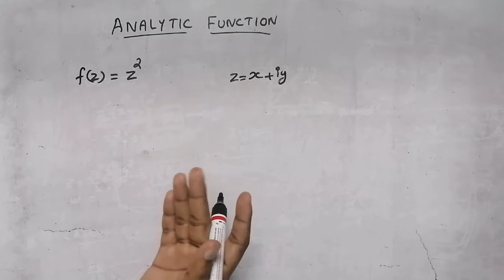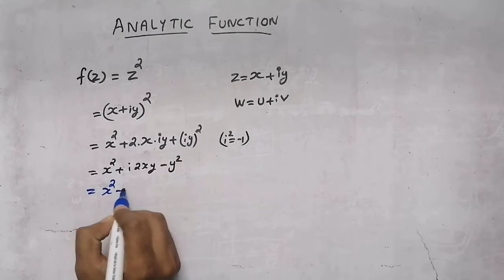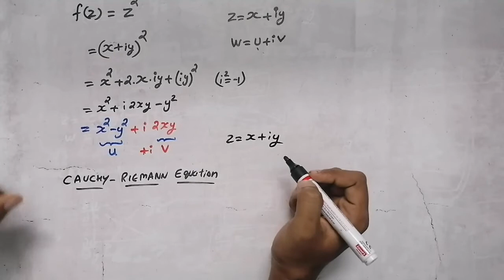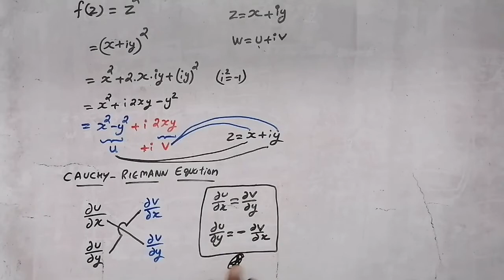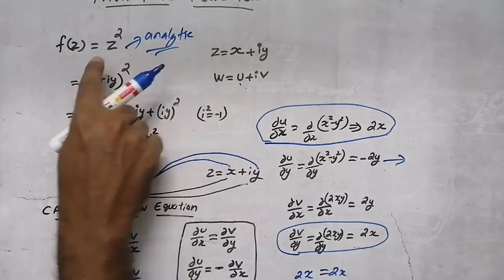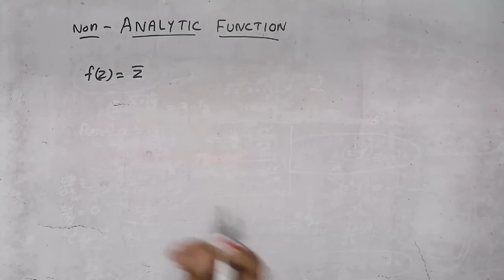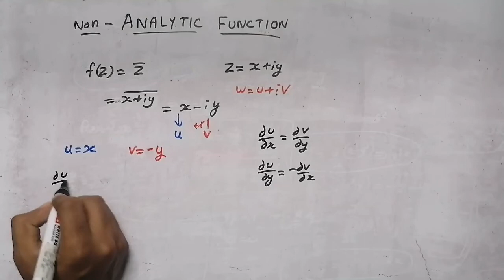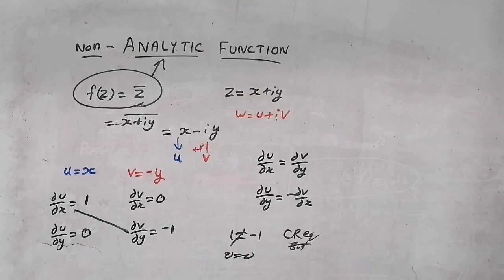Analytic Function using cauchy's reimann equation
Complex differentiation

analytic functions
analytic function cauchy riemann equations
complex analysis